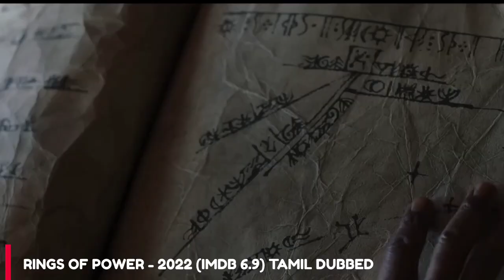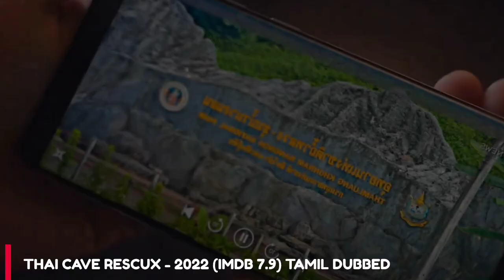Best 10 Hollywood Movies in Tamil Dubbed | New Hollywood Movies in Tamil Dubbed | Playtamildub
Best 10 Hollywood Movies in Tamil Dubbed are listed in this video ✌🏻